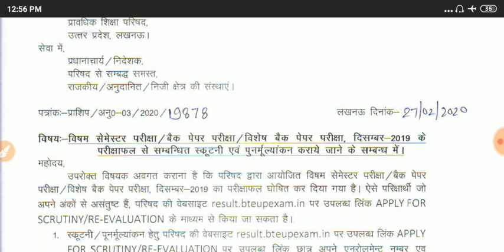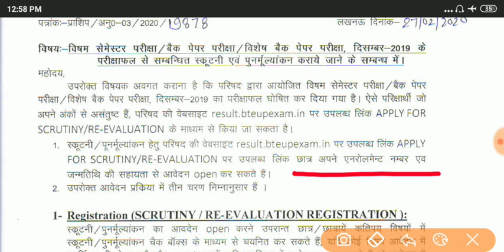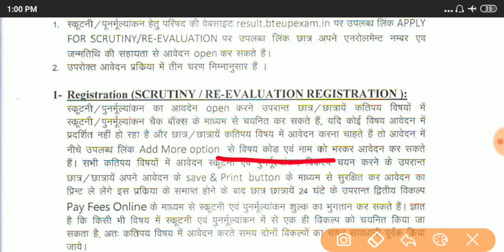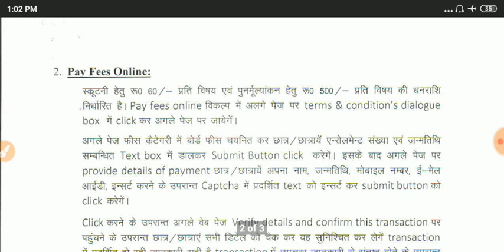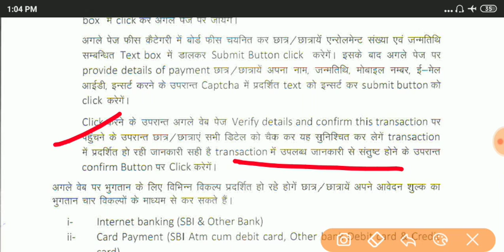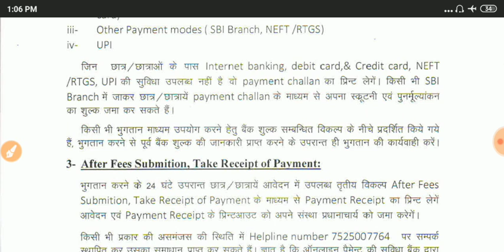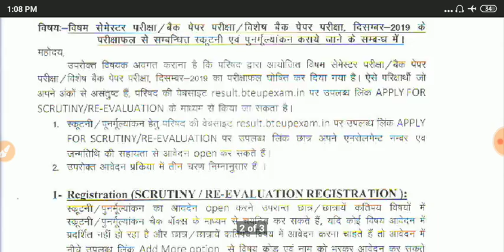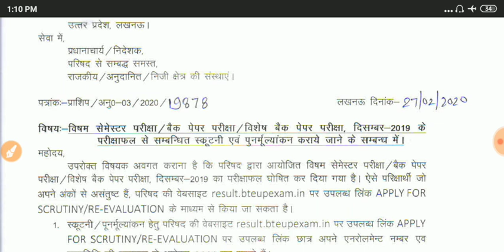recheck form|scrutiny form|कौन सा form भरे recheck form या scrutiny form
स्क्रुटनी रिचेक फॉर्म आ गया

चेक स्कूटनी से संबंधित सभी जानकारी के लिए वीडियो देखें

Hii
Namaskar dosto